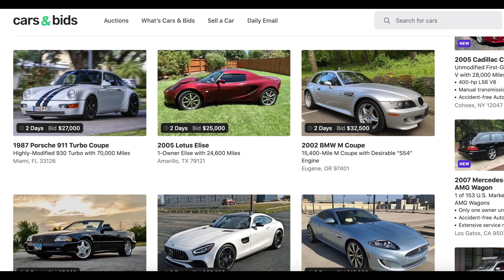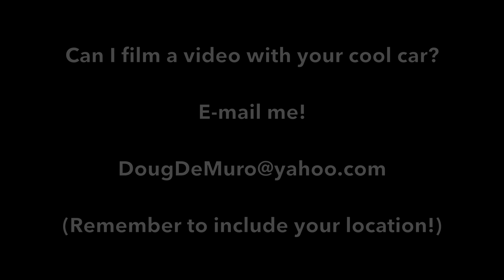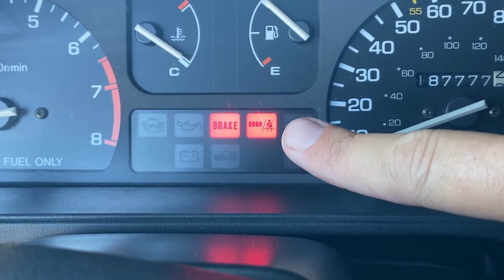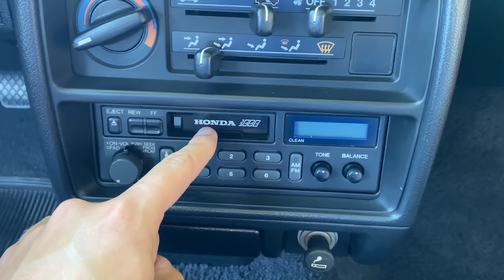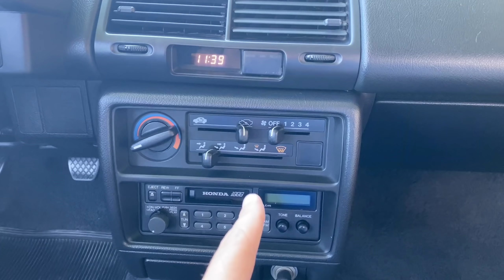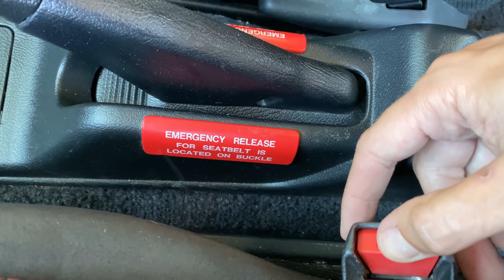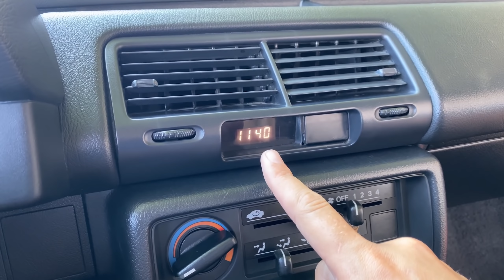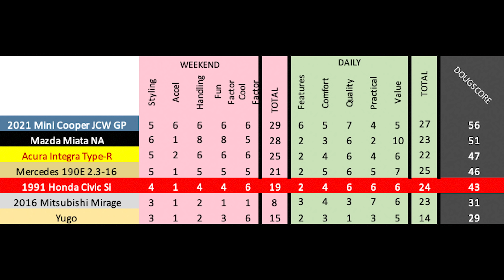Honda Civic Si 1991 года был ранним горячим хэтчбеком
Honda Civic Si 1991 года - "EF" хэтчбек Civic - это особенная машина, которая была ранним образцом горячего хэтчбека. Сегодня обозреваю Civic Si, и я собираюсь показать вам все фишки и особенности хэтчбека EF Civic Si. Ещё я буду проедусь на Si и покажу вам, каков он на дороге.